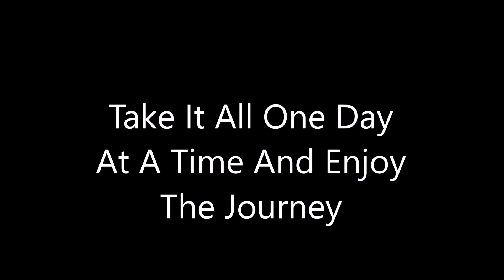How To Survive School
Hello Everyone!!! It's Marshall, back with another video!!! Today I give you my tips and tricks on surviving school!!! I hope that you like it!!! Please don't forget to enjoy life, and have a great day!!!

I